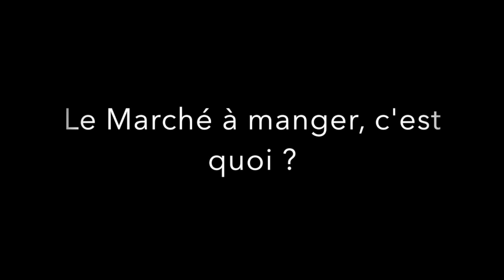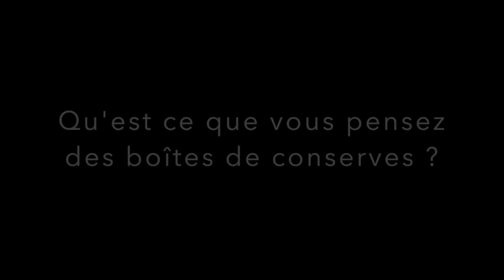OUVRE-BOITE: À la découverte des Halles Centrales de Rennes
Ce mini-reportage amateur traite de la culture et de la tradition Rennaise. Immersion au sein de l'un de ses hauts lieux gastronomique: les Halles centrales.

Article pour le journal en ligne Ouvre-boite.